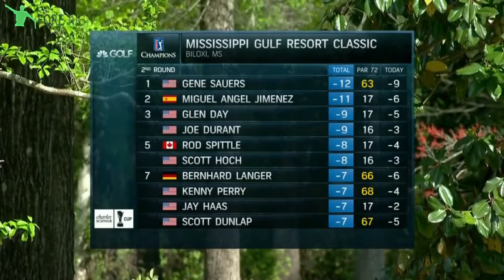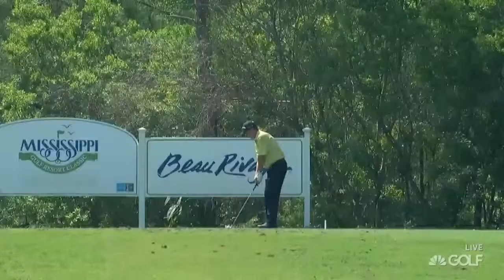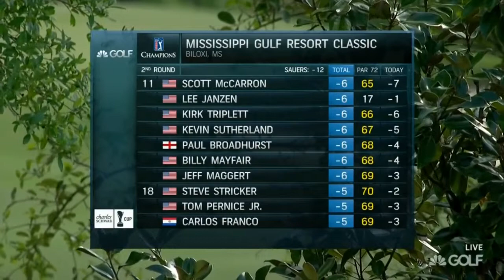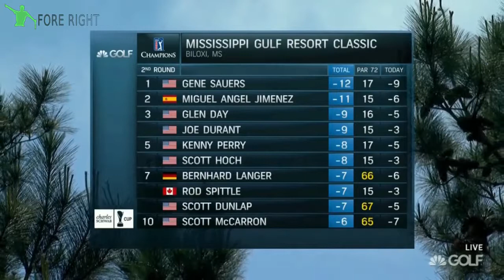2017 Champions Tour Mississippi Gulf Resort Classic Round 2 (Part 2/2)